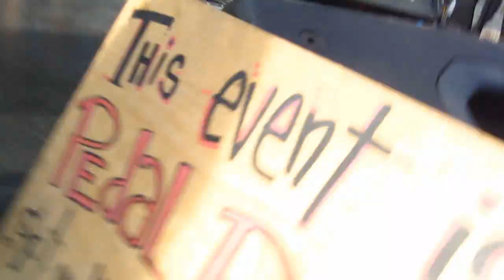Zombie Holocaust (Z.H.) live @ Slaughter by the Water 3 (at the USS Hornet) 8.25.2012 \m/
Zombie Holocaust (Z.H.) playing live at Slaughter by the Water 3 (at the USS Hornet)  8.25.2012 \m/ metal festival (intro by Chuck Billy of Testament)